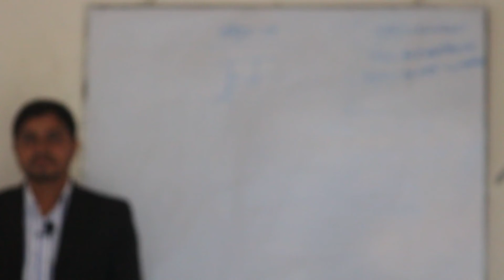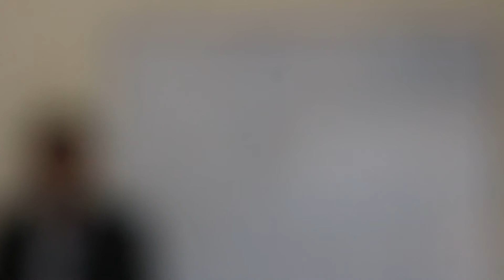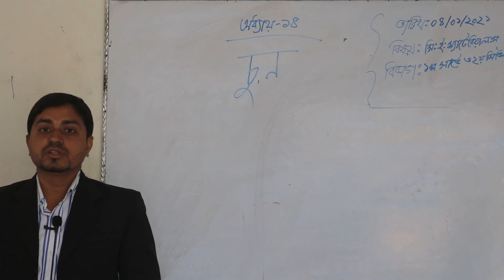Civil Engineering Materials -1st Semester -Surveying & 2nd Semester- Civil